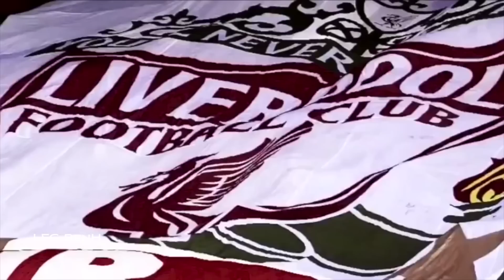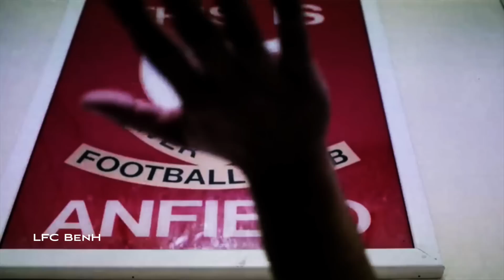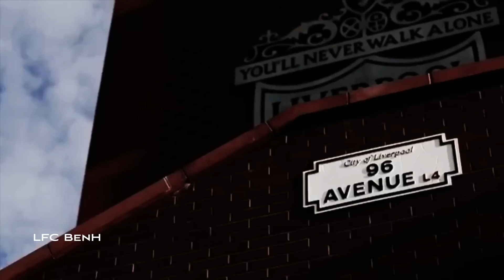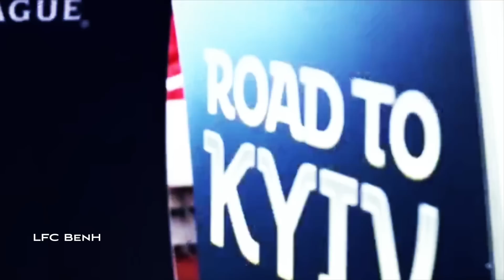Liverpool FC - We're Never Gonna Stop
A compilation dedicated to Liverpool's past and present European adventures.

Part One: Steve Jablonsky - Tessa
Part Two: Audiomachine - Homecoming
Part Three: Jamie Webster - Allez Allez Allez

Profits from sales to An Hour for Others